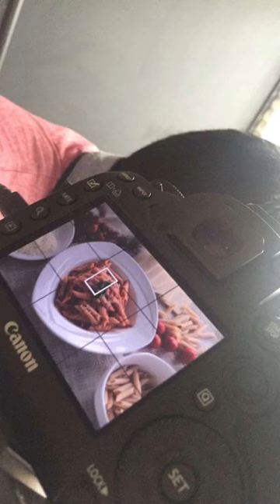سناب محارب الدهون : احلم ( اليوم الثالث)